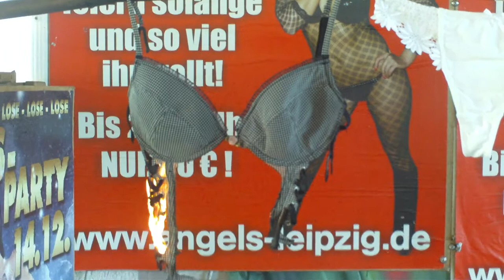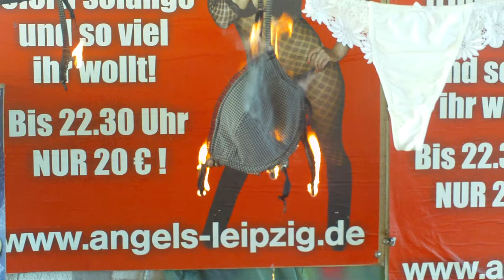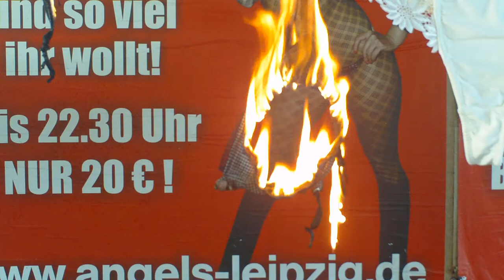Czarno - szary, corset spalania